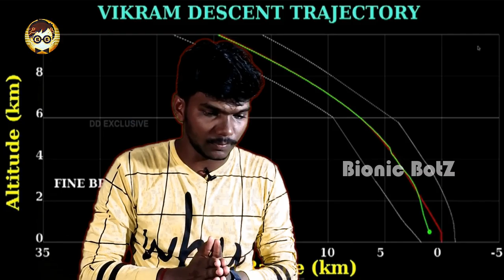விக்ரம் லேண்டர்'ஐ தொடர்பு கொள்ள முடியும் || How to communicate vikram lander || Bionic BotZ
The indian space organisation is recently launch the MARK-3 Rocket,
Thus the rocket mission has planed to launch on 22 July 2019 after some interception. Finally the Chandrayaan-2 mission successfully launched.

   The chandrayaan- 2 has 13 important devices, especially all of them speak about particular three devices , thus the devices are orbiter, vikram Lander and Rover.

   Then the orbiter is  placed successfully in pre-defined moon orbit , then isro try to land rover on moon lunar surface on 7 September 2019 ,

   thus the landing process is going well before the Lander touch down with in 2.1Km , but some causes the rover communication is disconnected.

   Thus the video how to  communicate vikram lander. then why the lander communication is disconnected. so keep watching the video till the end. then leave your comment in the comment box.

Tank you .!!